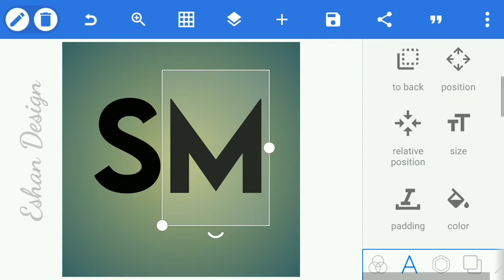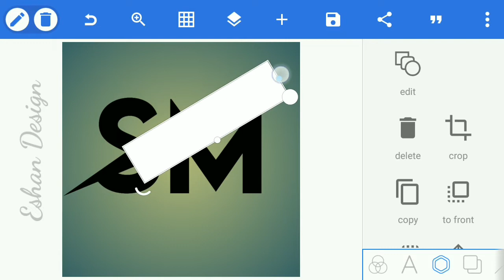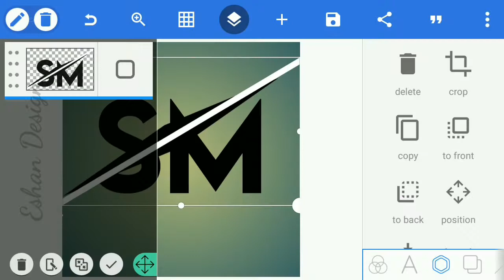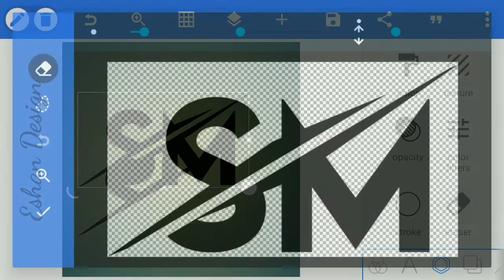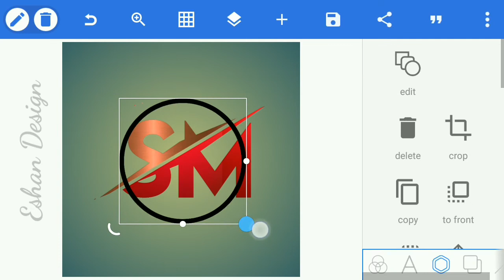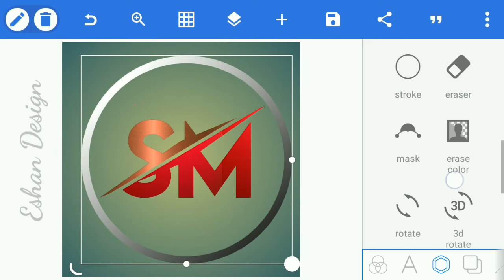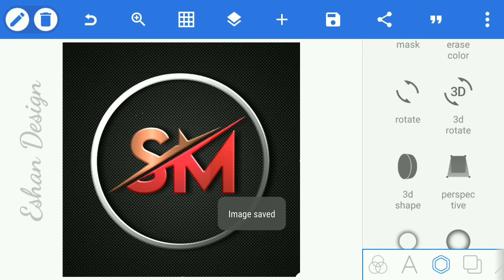Logo design SM ll pixellab logo design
About :Logo design SM ll pixellab logo design